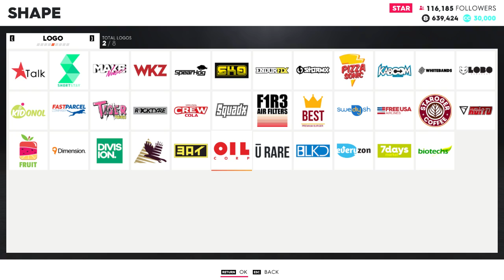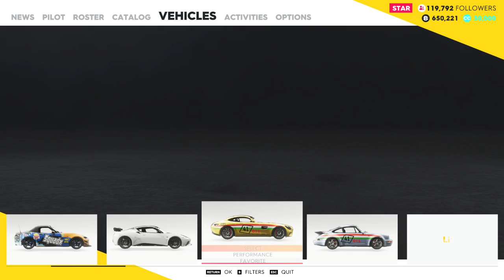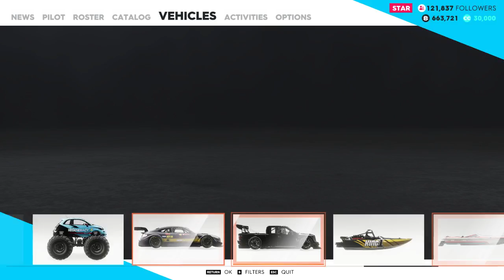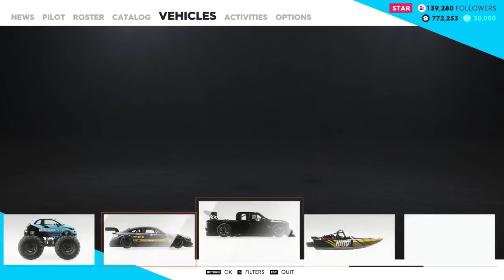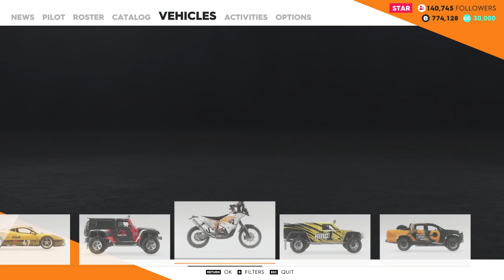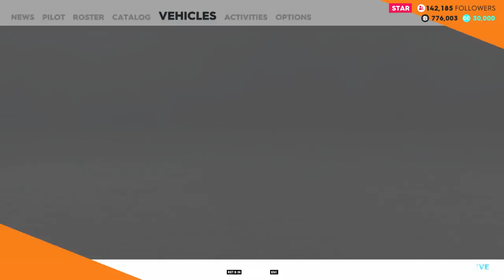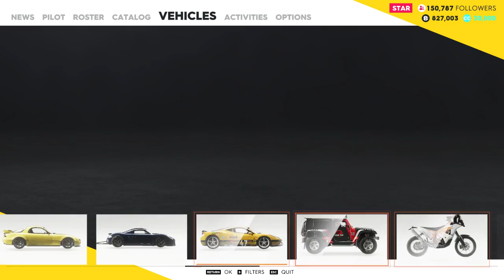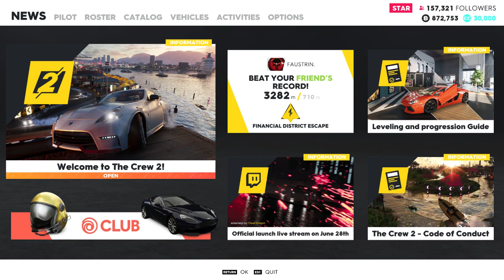Van itt verseny dögivel... (HUN) TheCrew2 #6